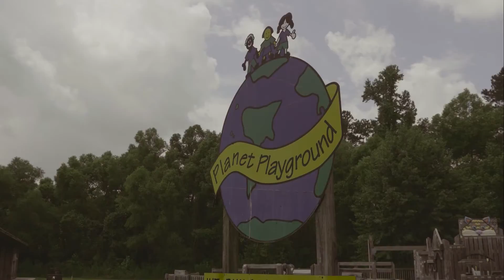Planet Playground face lift